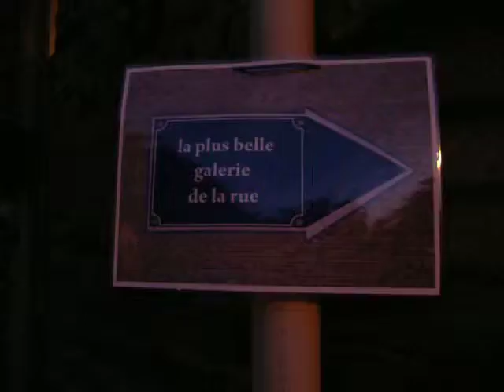Liévin, la plus belle galerie de la rue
Liévin, "la plus belle galerie de la rue". est une action originale menée par les artistes invités au Centre Arc en ciel, sous la forme d'une mini exposition réalisée à la fenêtre d'un habitant.
Oeuvre de Judith Debruyn " artiste peintre et artiste verrier" orignaire du Douaisi.